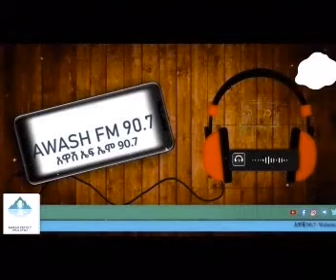ያልተሄደበት የትምህርት መንገድ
ጤናይስጥልን ይህ የአዋሽ ራዲዮ የዩቱብ ቻናል ነው፡፡ በሬዲዮናችን የሚቀርቡትን የተለያዩ ፕሮግራሞች እዚህ ታገኛላችሁ፡፡  በፕሮግራማችን ላይ ያላችሁን አስተያየት ከታች በኮሜንት አድርሱን እናመሰግናለን፡፡  በሀገር ፤ ለሀገር ከሀገር ፤ አዋሽ 90.7 ኤፍ ኤም

Awash90.7FM Awashfm Ethiopia EthiopiaToday NewsEthiopia አባይ ኢትዮጵያ መረጃ የአባይግድብ የዛሬዜናጤናይስጥልን ይህ የአዋሽ ራዲዮ የዩቱብ ቻነል ነው፡፡ በሬዲዮናችን የሚቀርቡትን የተለያዩ ፕሮግራሞች እዚህ ታገኛላችሁ፡፡ በፕሮግራማችን ላይ ያላችሁን አስተያየት ከታች በኮሜንት አድርሱን እናመሰግናለን፡፡ በሀገር ፤ ለሀገር ከሀገር ፤ አዋሽ 90.7 ኤፍ ኤም

Awash90.7FM